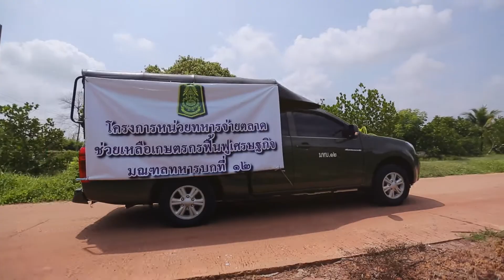130663_ทหารช่วยได้ ตอนที่3 โครงการ “หน่วยทหารจ่ายตลาด ช่วยเกษตรกรฟื้นฟูเศรษฐกิจ”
ทหารช่วยได้
ออกอากาศ วันเสาร์ที่ 13 มิถุนายน 2563